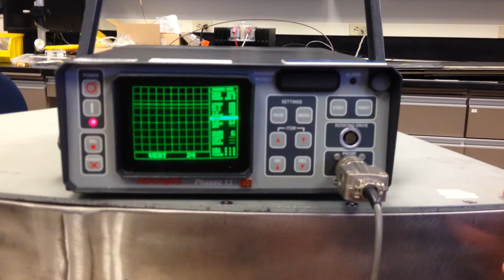Eddy Current Probe - Weld Detection Demonstration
In this video, I demonstrate how an eddy current probe, normally used for detecting material defects, can be used to detect welds along a Stainless Steel 304 canister